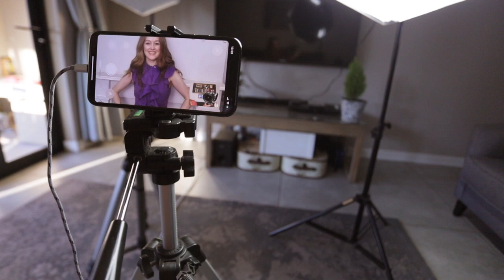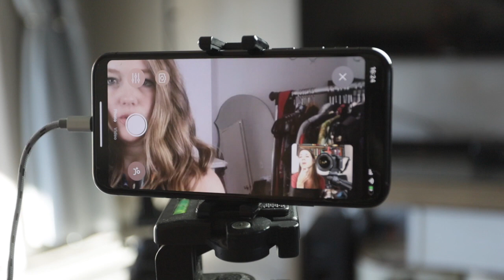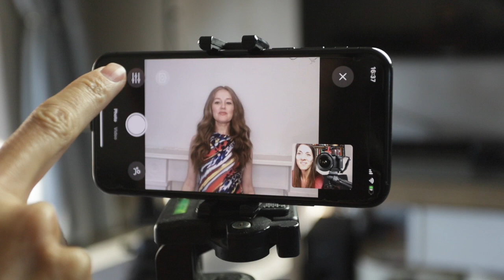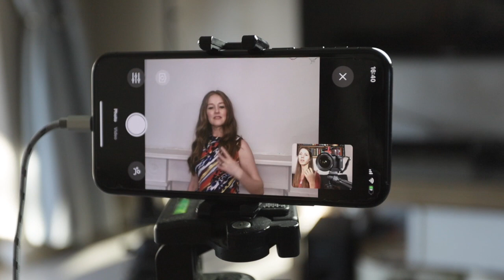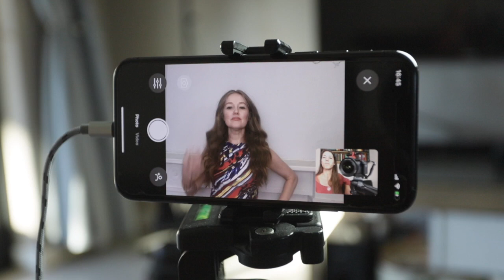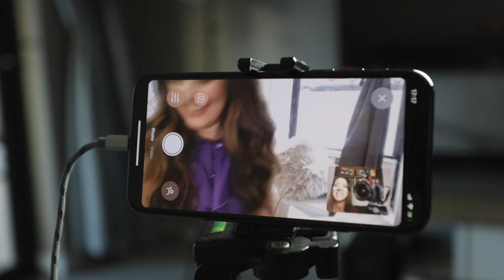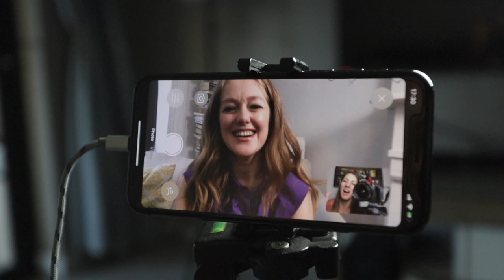VIRTUAL PHOTO SHOOT | 📸 How it works! | Behind the Scenes of a Remote Shoot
Ever wondered how virtual photo shoots work? In this video I show you a behind the scenes look at a Virtual Photo Shoot and as well as the final photos you can expect from a virtual photo shoot.

*** I CAN NOW OFFER ANDROID VIRTUAL PHOTO SHOOTS TOO!! ***

00:00 Intro
01:05 Getting started with the remote photo shoot
02:10 Advising the model
03:25 Prepping the model
04:19 Posing the model for the virtual photo shoot
05:00 Posing sequence for the virtual photo shoot
05:41 Introducing a chair
06:15 Changing location
06:56 That's a wrap
07:15 Results of the virtual photo shoot

Helping women over 40 with their digital revamps and personal reinventions.  On this channel we explore self-identity, expand our phoned based visual content skills and express our creativity so we can be confident online and create individualised meaningful content while building our personal brands.